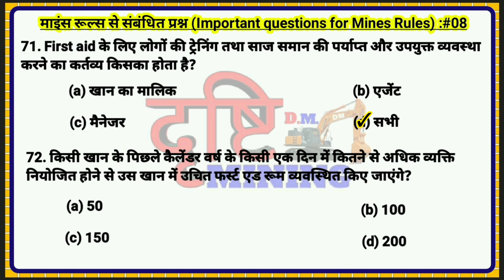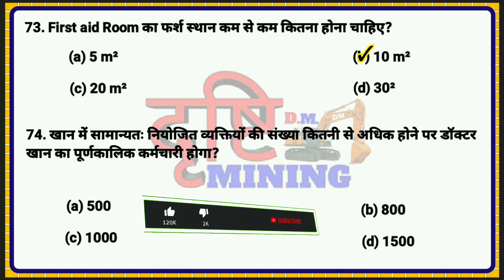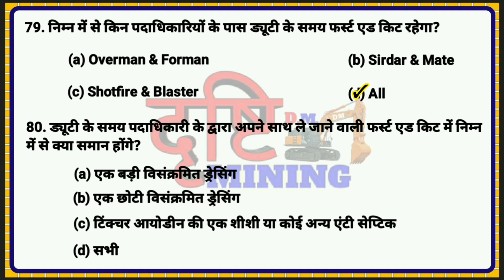माइंस रूल्स 1955 | Mines Rules 1955 | Part : 08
Yours Queries👇

Drishti Mining
Mining Drishti
Dgms exam
Management trainee
mining news
mining updated
GT examination
mining surveyor
mining mcq questions
mining classes
mining diploma
mining degree
Cil recruitment
mining samanya gyan
mining gyan
mining darpan
mining geology
mining inspector
mining india
mining world
mining lecture
mining live class
mining salution
mining job
mining videos
mining mcq
Top mining channel in hindi
mining quiz
drishti mining
mining awareness
mining vigyan
mining hindi
mining engineering
mining gate
drishti mining
gk for all mining competitive exams
dgms exam
gk for mining exam
दृष्टि माइनिंग
माइनिंग ज्ञान
माइनिंग दृष्टि

Search 👉 Drishti Mining || Mining Drishti